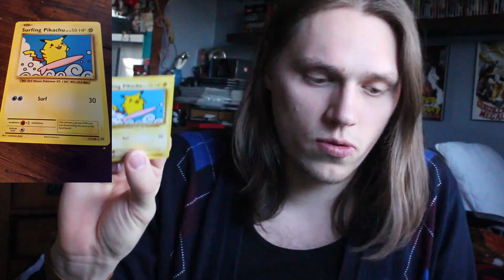WORLD RECORD PULL! I WENT INTO SHOCK!!!!